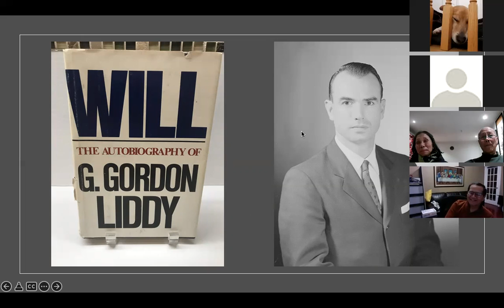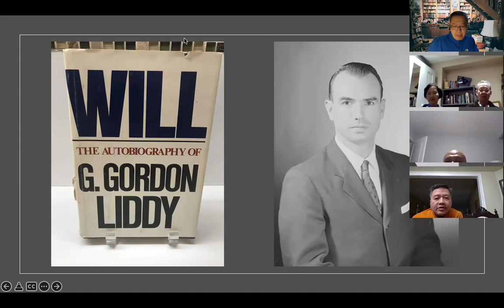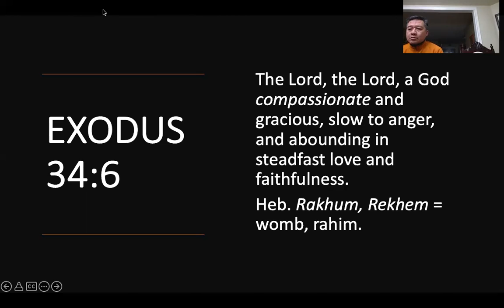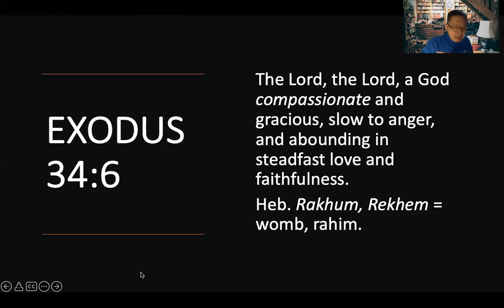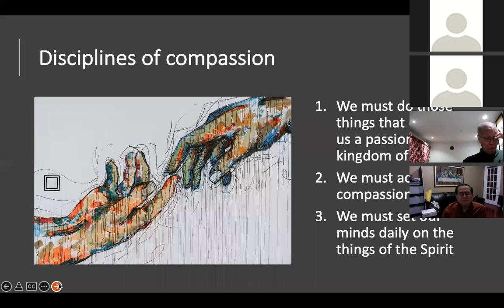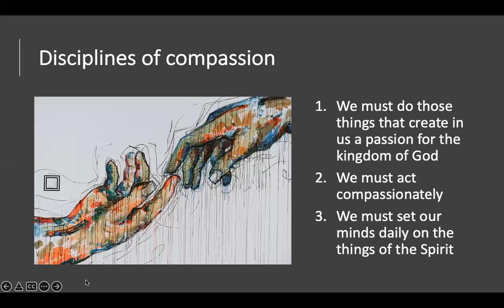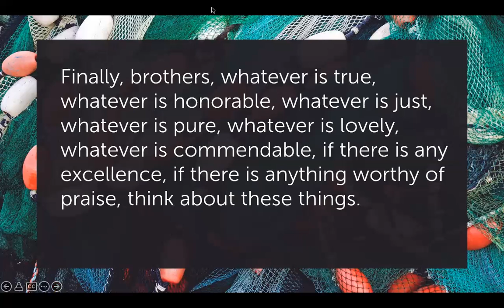Compassion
Bible Study on Compassion.